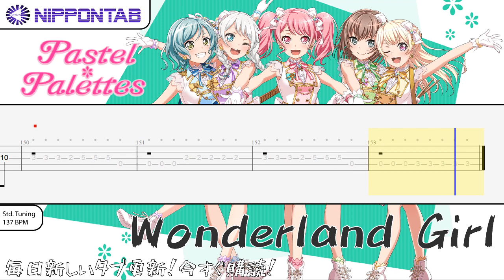【Bass TAB】〚Pastel✽Palettes〛Wonderland Girl - Bang Dream / バンドリ ベース tab譜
Pastel✽Palettes の「Wonderland Girl」の  ベース tab譜  コード & tutorial です バンドリ
Pastel✽Palettes - Wonderland Girl bass Tab Bang Dream!